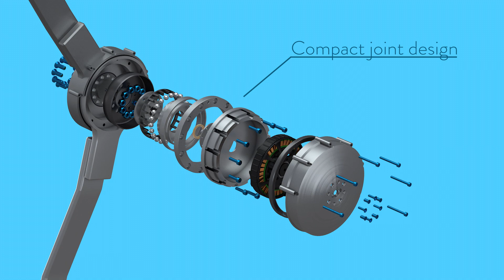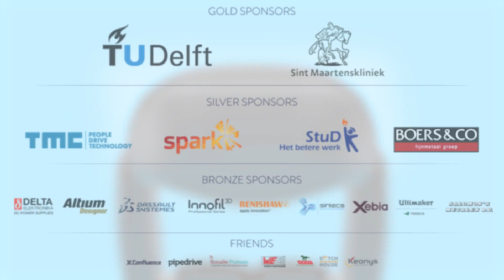[Old version] MARCH II Exoskeleton Reveal